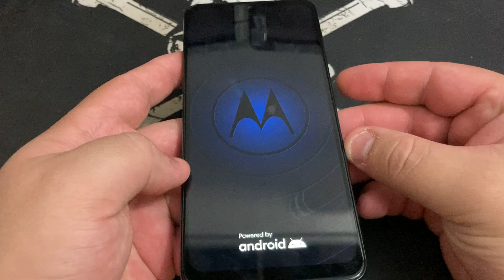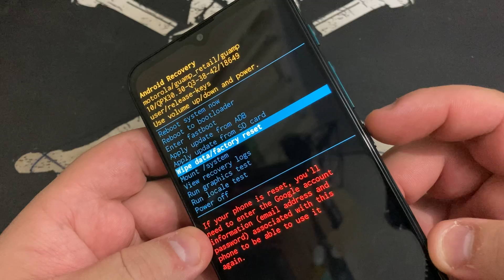Hard Reset Motorola Moto G9 Power XT2091-4 | Android10Q | Limpa, Formatar e Restaurar Sistema Sem PC